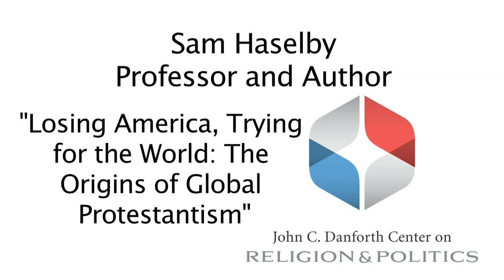Sam Haselby - Losing America, Trying for the World: The Origins of Global Protestantism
John C. Danforth Center on Religion and Politics

Sam Haselby is Assistant Professor of History at the American University of Cairo. From 2007 to 2010 he was a junior fellow at the Harvard Society of Fellows, and he has recently finished The Origins of American Religious Nationalism, 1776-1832, a book about religion and nationalism in revolutionary and early republic America.